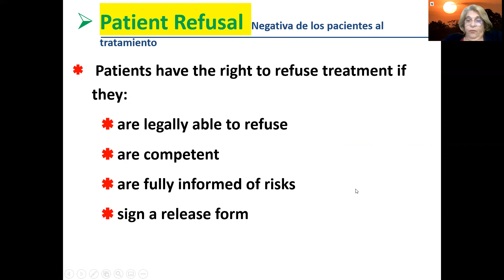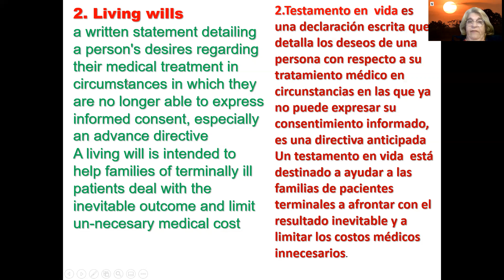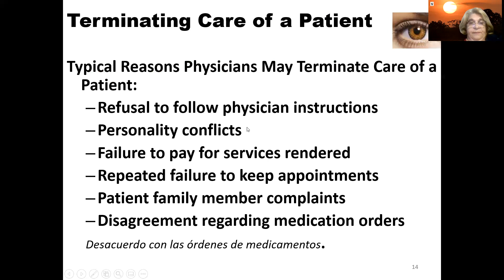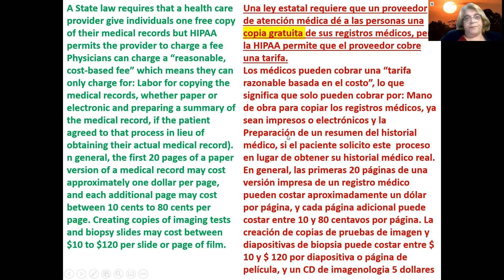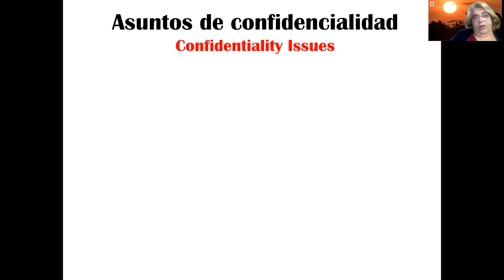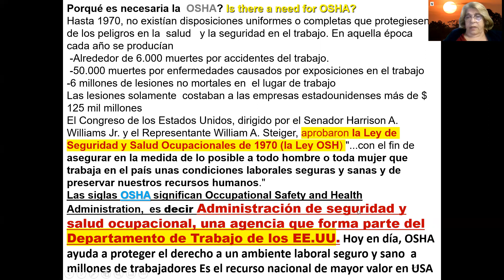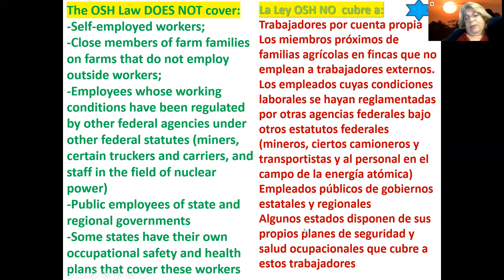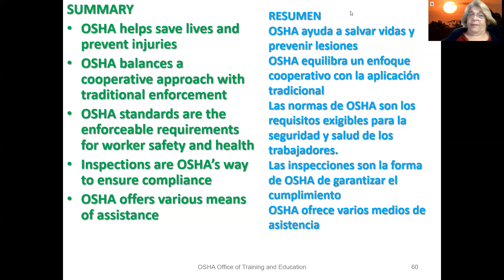low and Ethics 2 Advance Directives HIPPA OSHA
Ethical and Lows in Medicine  Part 2
Patient Refusal
Advance Directives
Abandonment
Terminating Care of a Patient
HIPPA
OSHA
Rechazo del paciente, Directivas avanzadas, Abandono,Terminación de la atención de un paciente